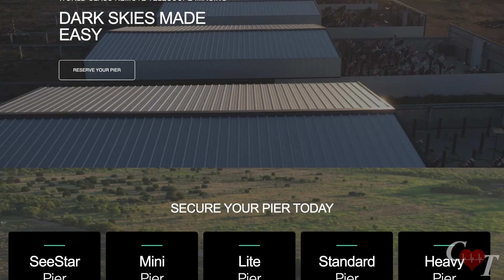Starfront Observatories: The World’s Largest Remote Observatory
Coleman County is home to the world’s largest remote observatory — and it’s right here in Rockwood! Hear from a real-life astrophysicist about how Starfront is connecting our small town to the entire universe — while also creating jobs and opportunities for Coleman County.

For even more information, you can also visit the observatory's website Starfront.Space